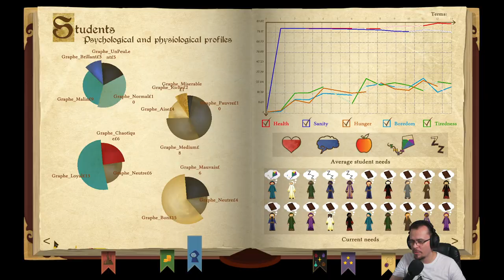COMO ASSIM HOGWARTS É MELHOR QUE WARKANUM? Spellcaster University | T02 | EP03